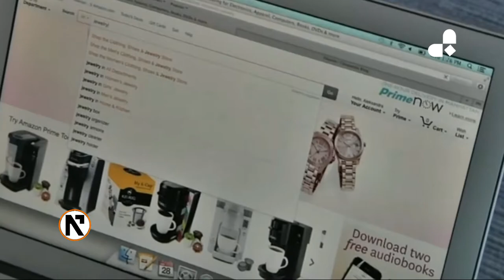Descubiertos nuevos fallos de seguridad de Intel y Apple